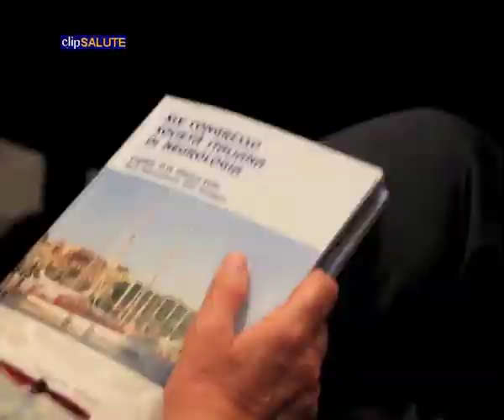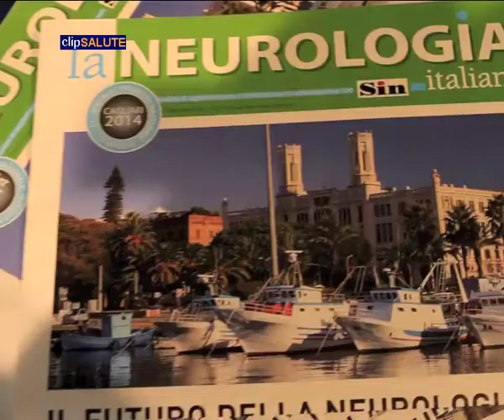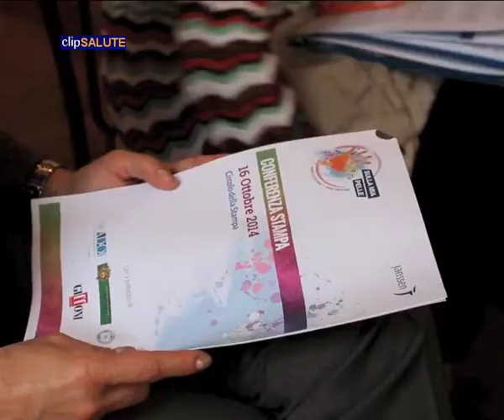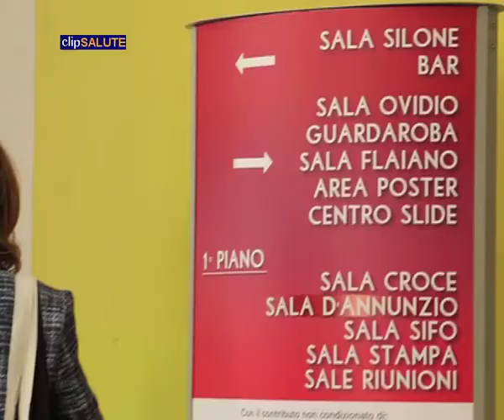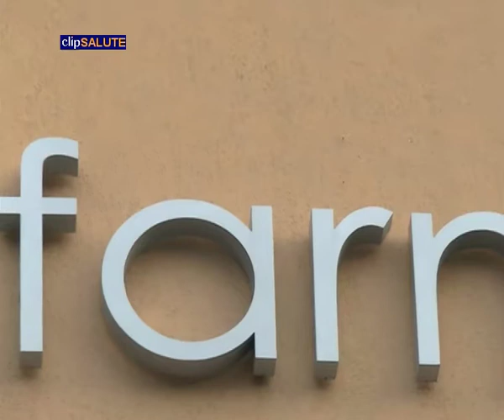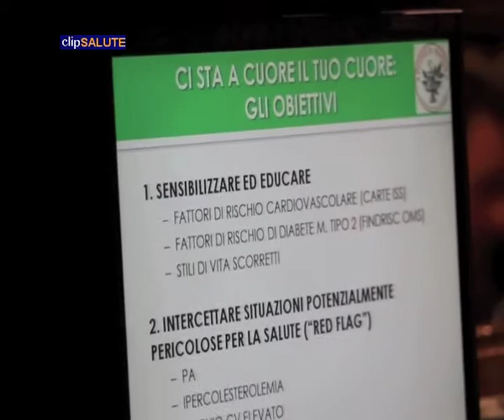clipsSALUTE domenica 26 ottobre 2014 su 7Gold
- EPILESSIA, TRATTAMENTO DELLE CRISI E MONOTERAPIA GIORNALIERA
- MALATTIE DELLA RETINA, TERAPIE ANCORA PIÙ SICURE
- PSORIASI, PARTE IL CONCORSO “SULLA MIA PELLE. VINCI LO STIGMA, VINCI GIFFONI”
- FARMACI, LA SPESA IN ITALIA DA DIECI ANNI È INFERIORE ALLA MEDIA EUROPEA
- PREVENZIONE CARDIOVASCOLARE, PARTE L’INIZIATIVA DAL TITOLO “CI STA A CUORE IL TUO CUORE”

Nel video:
- Aldo Quattrone, Presidente Società Italiana di Neuroligia
- Alfonso Iudice, Unità di Neurologia Università di Pisa
- Gaetano Zaccara, Direttore Neurologia Azienda Sanitaria Firenze
- Federico Ricci, Direttore Patologie Retiniche Università Tor Vergata Roma
- Michele Coppola, Direttore Oculistica  Ospedale di Desio
- Luca Apolito, Head of Digital Media Department Giffoni Experience
- Giampiero Girolomoni, Presidente Società Italiana di Dermatologia
- Sergio Chimenti, Direttore Clinica Dermatologia Università Tor Vergata  Roma
- Francesco Saverio Mennini, Direttore Ricerca Centro Valutazione Economica Università Tor Vergata Roma
- Claudio Pisanelli, Dirigente Unità Farmacia Clinica San Filippo Neri  Roma
- Enrico Belviso, Direttore Market Acces  Daiichi-Sankyo Italia
- Gerardo Miceli Sopo, Direttore Unità Farmacia Ospedaliera Ospedale Sandro Pertini  Roma
- Laura Fabrizio, Presidente Società Italiana di Farmacia Ospedaliera
- Massimo Mercati, Direttore Generale Apoteca Natura
- Giuseppe Ventriglia, Società Italiana di Medicina Generale
- Andrea Mandelli, Presidente Federazione Ordini Farmacisti Italiani